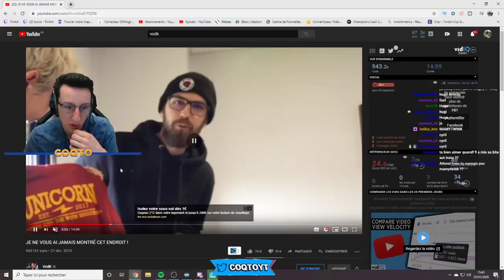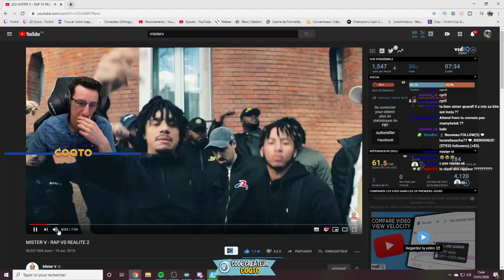TU PRÉFÈRES SPÉCIAL YOUTUBERS